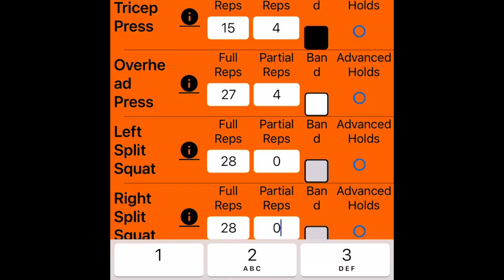X3 bar week#5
Friday morning early workout.  Changed the tricep push to a better/harder angle.